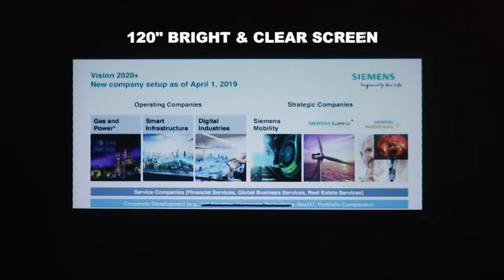Presenting Work Can be More Convenient and Efficient - Mini Portable Video Projector - AODIN AirGo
AODIN AirGo Mini Pocket Size DLP Video Projector, 120" Clear Image for Business & Eduation, Up to 2 Hours Working Time, Built-in Speaker, Support Wired & Wireless Connection to Smartphone, Tablet, Laptop and PC.